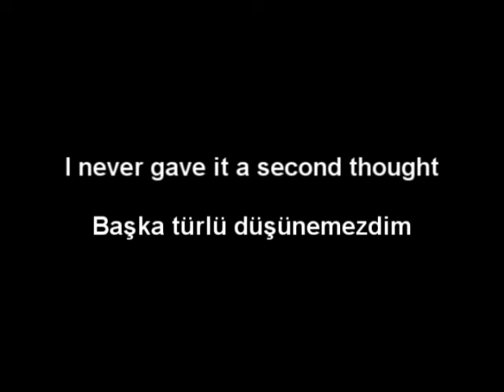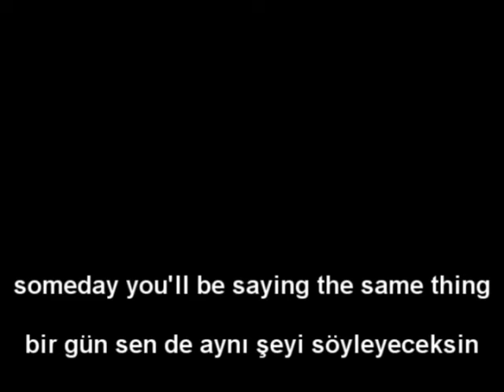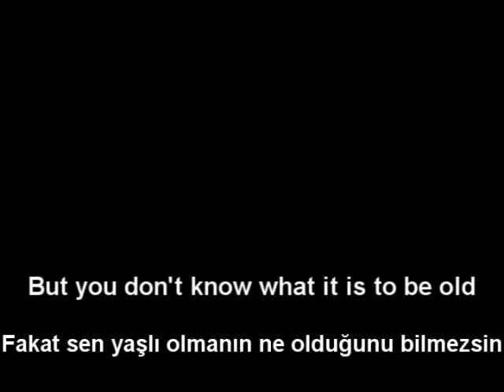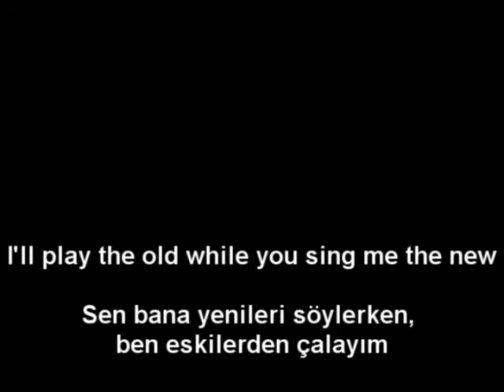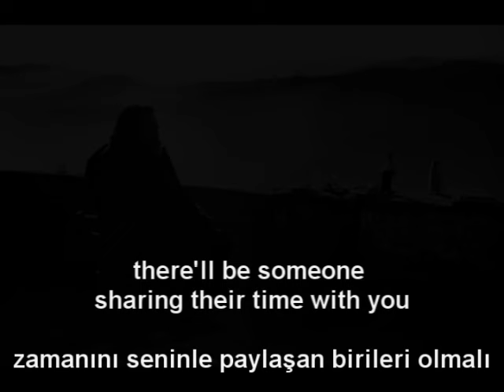Orson Welles - I Know What It Is To Be Young